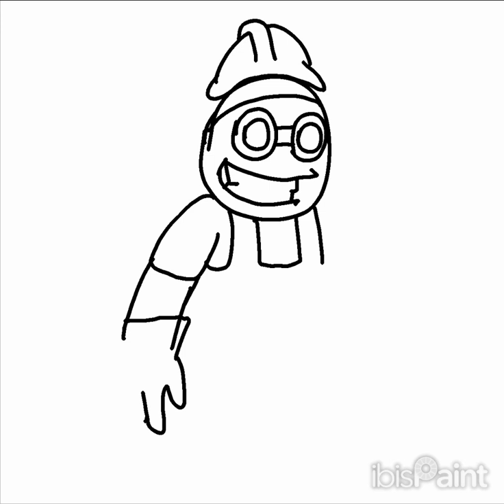youtube video #-C_OzBdoTt4